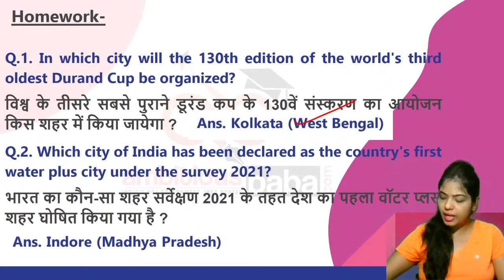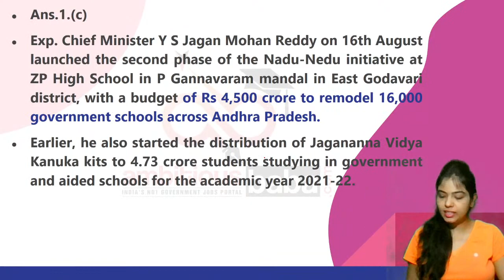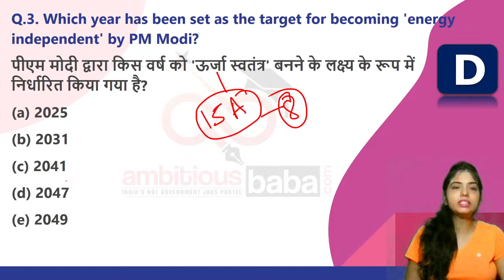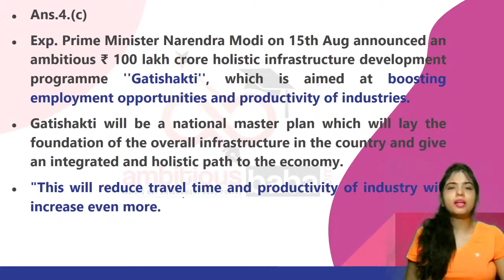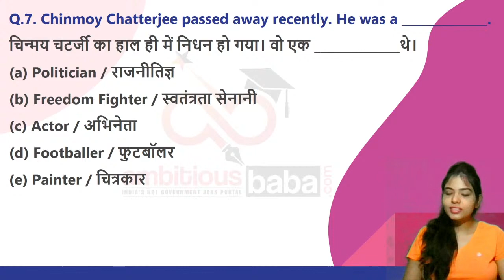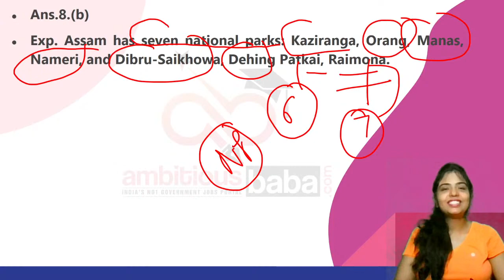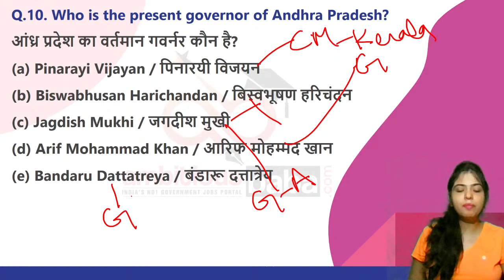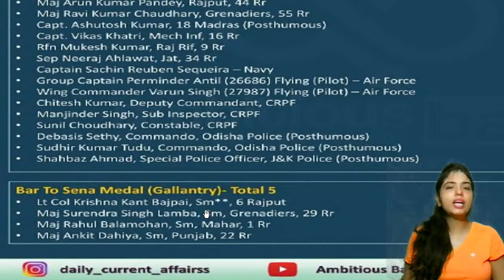8:00 AM - Daily Current Affairs|Meenam Ma'am|| 17th Aug 2021 || Daily GK || Ambitious Baba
17th  Aug 2021 Current Affairs 2021 : All the important updates based on current Affairs 2021 are included in this Daily Current Affairs 2021 article. All the serious candidates are advised to bookmark this page and read the GK Update on daily basis. It will help you mug up the important current affairs 2021 / Daily GK Update for LIC, IBPS, SBI PO, SSC, Railways  , SBI Clerk 2020 and State Exam of 2021

Current Affairs
Daily GA
Daily gk update
General Awareness
Important appointment
Banking news